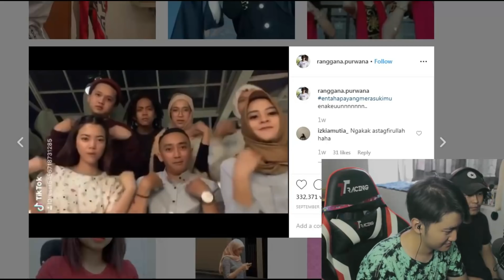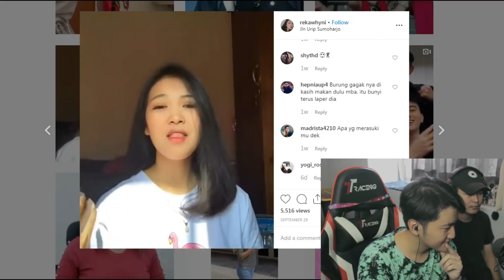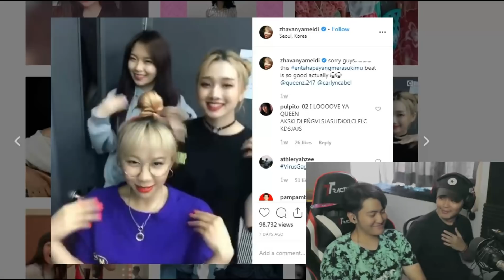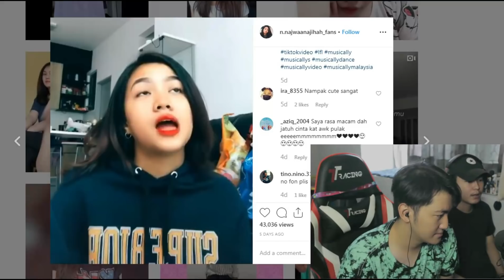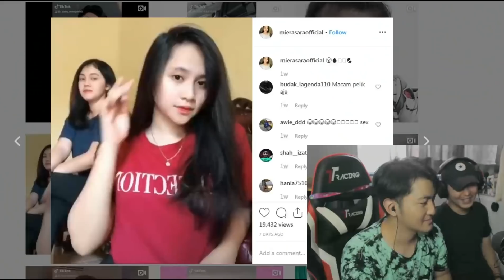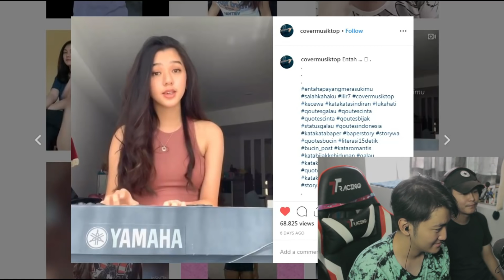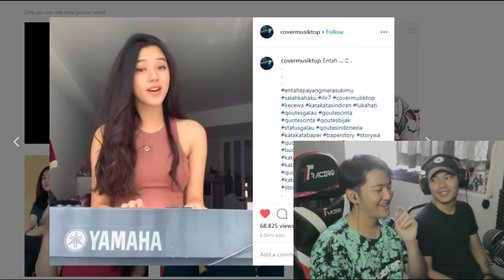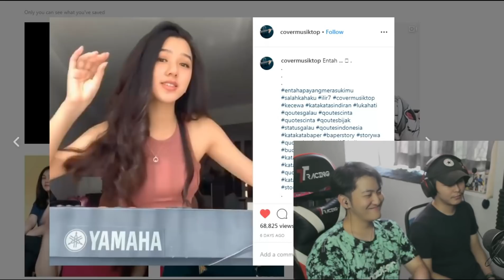ENTAH APA YANG MERASUKI MU..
NEXT VIDEO VLOG LABUAN! STAY TUNE!